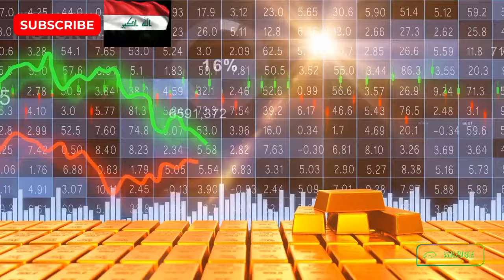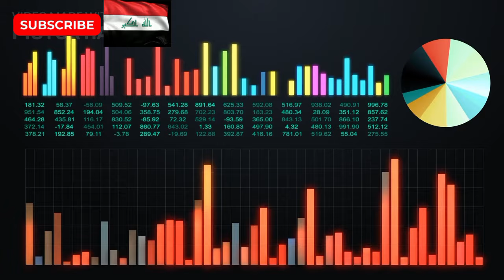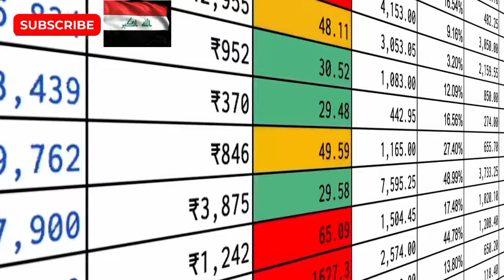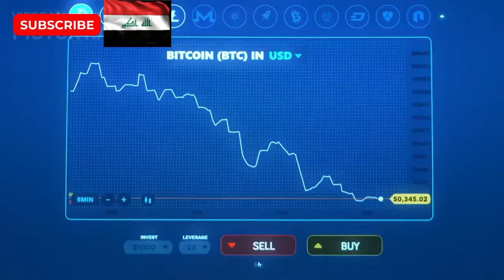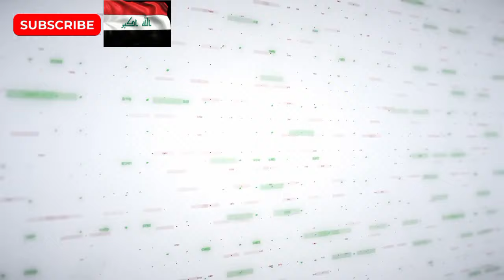Iraqi Dinar - Inside CBI on Rate IQD News Update RV Official Announcement by Sudani 🎉